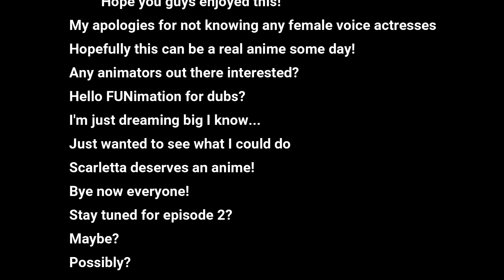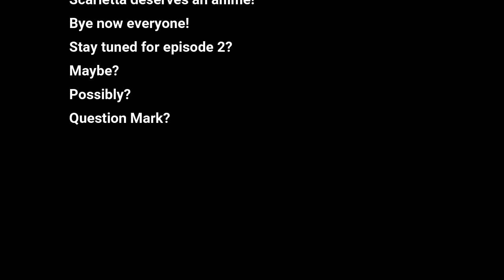Lover's Assassin: Episode 1 "Betrayal"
This is a web series I am creating that I hope can be turned into an anime some day. Using my created character from Soul Calibur VI, I decided to create a story for her as well. Hopefully you guys enjoy this mini series!

IMPORTANT NOTES:
- Talk scenes are going to be read like RPG games with a few sound effects/random voice lines here and there
- This is all done by ME and ME alone. I do not know how to do animation work and I can voice act a bit but not for female characters so obviously I chose not to at all.
- Music in this episode is from DBZ, Dragonball Super, Yu-Gi-Oh ARC-V and Overlord.